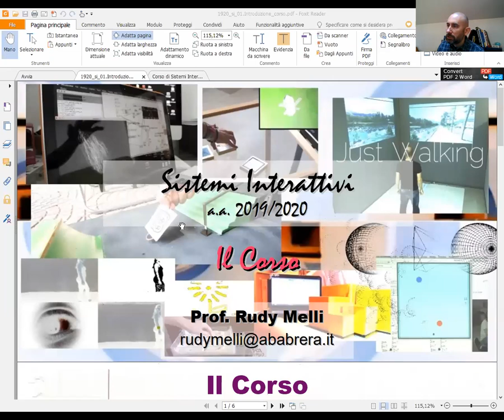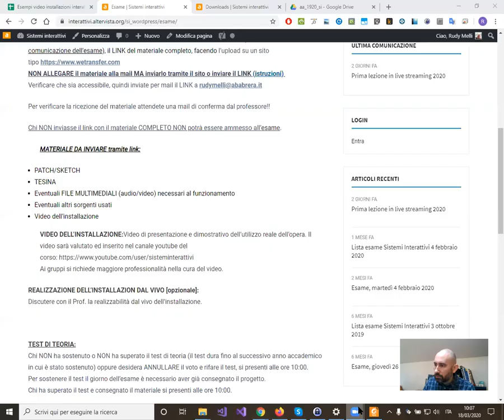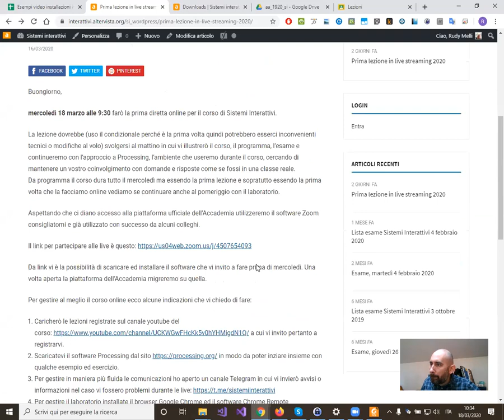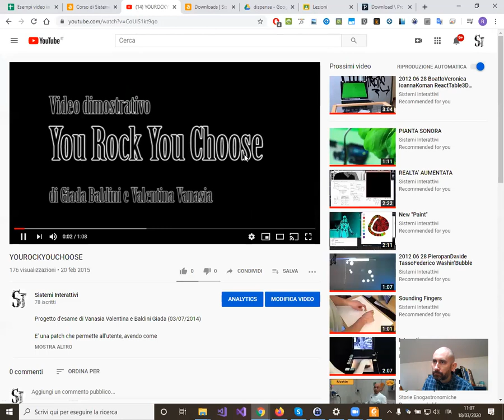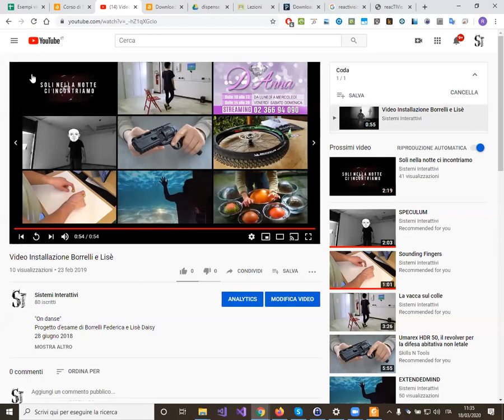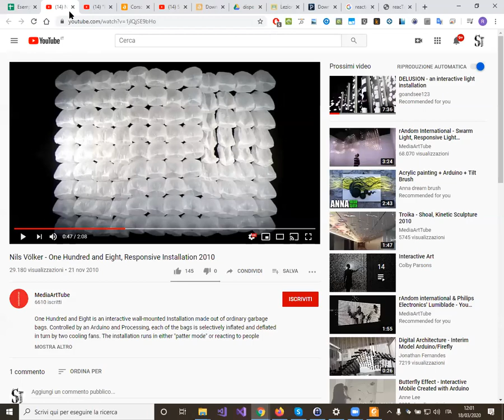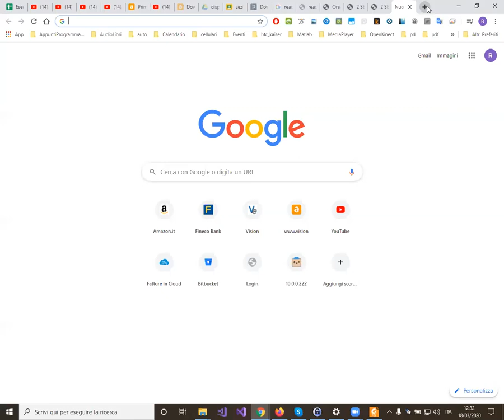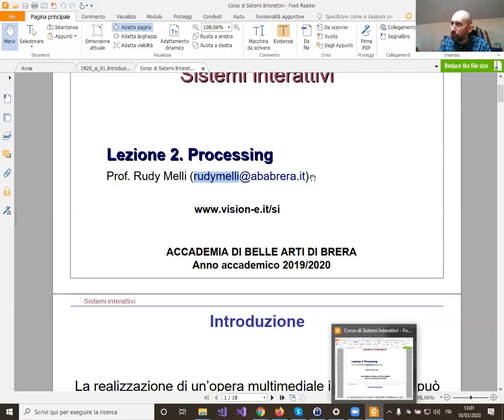Sistemi Interattivi - Lezione 1 (18/038/2020)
Sistemi Interattivi - Lezione 1 del 18/038/2020